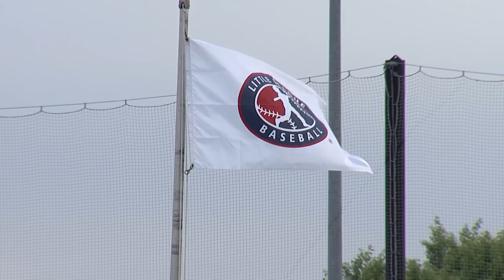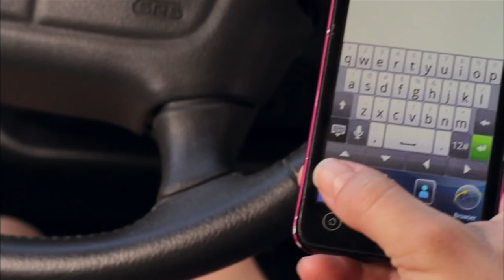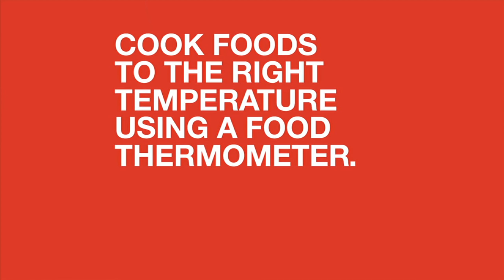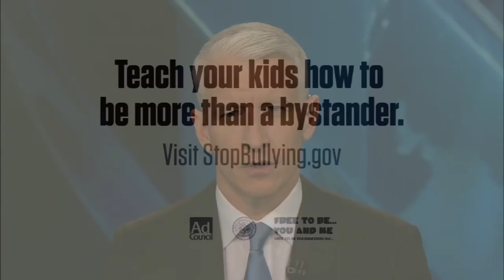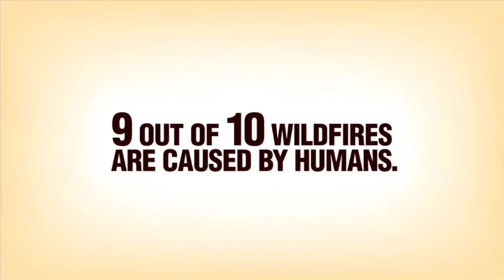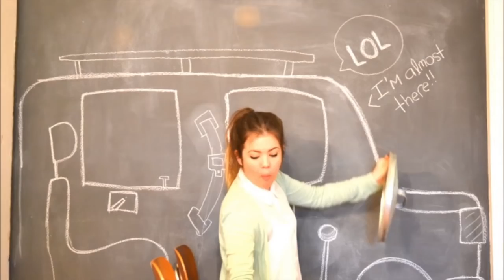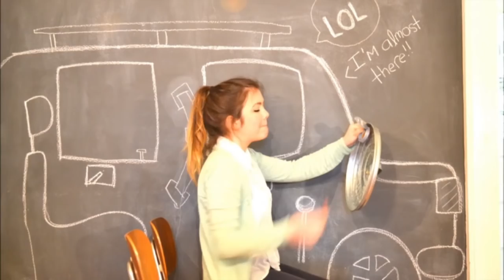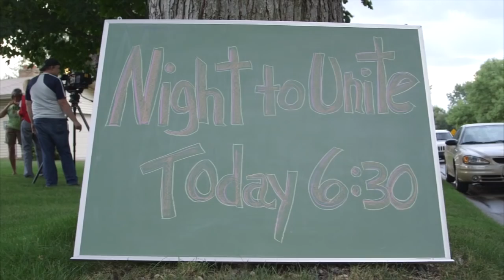Coon Rapids Little League Championship Game 2014